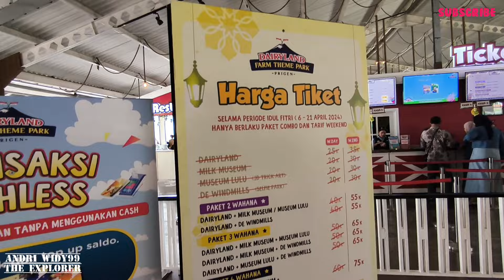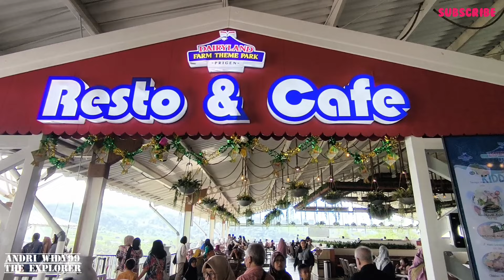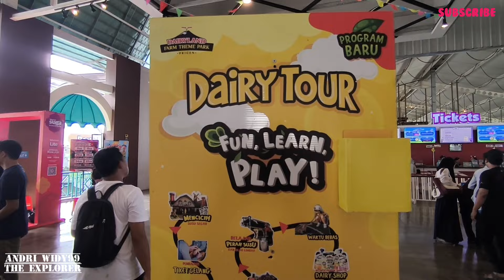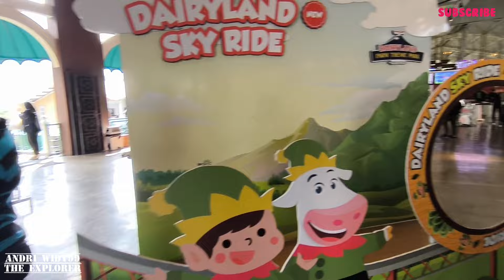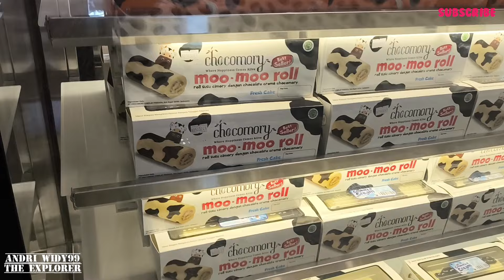WISATA PRIGEN PASURUAN - CIMORY DAIRYLAND - VIEW GUNUNG PENANGGUNGAN - WISATA BELANJA OLEH OLEH